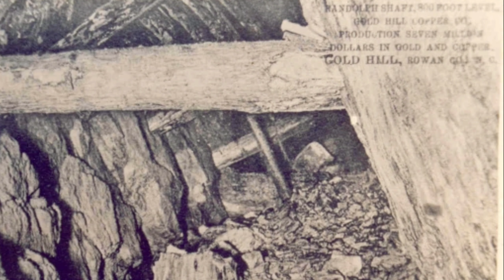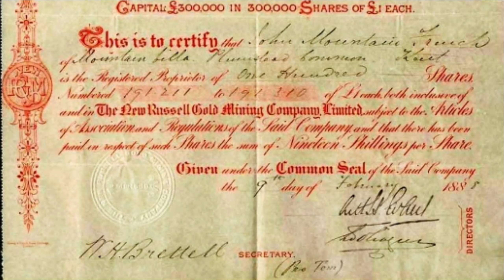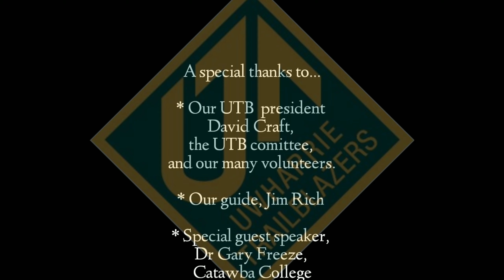Exploring the Russell Gold Mine [The Uwharrie Trailblazers annual hike]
Follow along with 12 Stones Adv3ntures & the Uwharrie Trailblazers as we explore the historic Russell Mines in Ophir, North Carolina within the Uwharrie National Forest followed by a delicious chili luncheon, and our annual meeting!
A big thank you to all of you who attended, shared your photos, brought refreshments, or participated in any way to make this gathering such a success!
Wishing you all a prosperous and safe 2020!

Hike On👍

1 Timothy 6:12
Fight the good fight of faith, lay hold on eternal life, whereunto thou art also called, and hast professed a good profession before many witnesses.

(GEAR I USE PERSONALLY) 👇
MSR Groundhog stakes
Reflective guy line
Osprey Daylite Plus
Osprey Stratos 36
Sawyer Mini
UCO Sprout Lantern
Thermacell
Thermacell Lantern
Sea to Summit Camp Self Inflating Pad

Seven Principles of Leave No Trace~
1.Plan ahead and prepare
2.Travel and camp on durable surfaces
3.Dispose of waste properly
4.Leave what you find
5.Minimize campfire impacts
6.Respect wildlife
7.BE CONSIDERATE OF OTHER VISITORS!